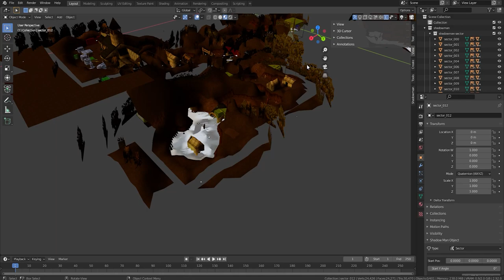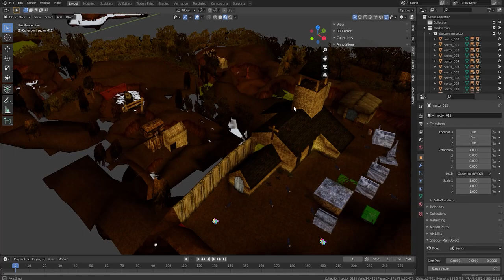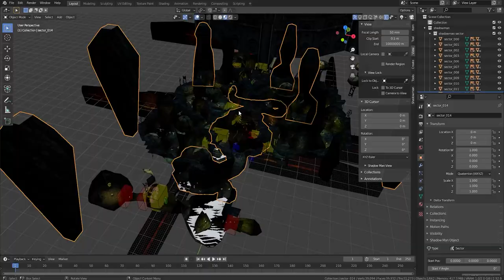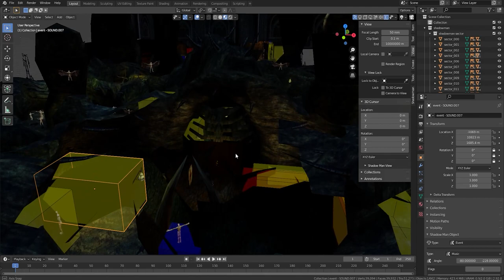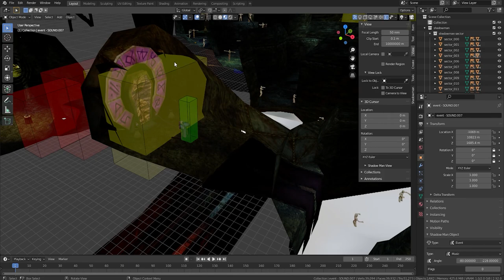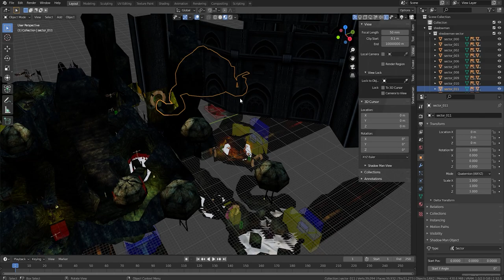Shadow Man: Remastered - The Horror - Part 1 - Bayou Paradise Louisiana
In this new Shadow Man: Remastered series I am checking out the new Horror mode. This is currently in Beta on the PC but will soon be available for Xbox, Playstation and Switch.

Here are the patch notes (Spoilers may be ahead!)

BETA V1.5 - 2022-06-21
New difficulty, "The Horror", can be selected when starting a new adventure. This difficulty contains many changes to make the adventure more challenging.
These are some of the changes (other changes not mentioned to avoid spoilers):
More enemies and deadly obstacles have been added in all levels.
Shadow man receives twice the damage.
Shadow man resurrects with less health until night has fallen.
The Shadow gun deals less damage and no longer leaves Lifeforce drops after killing enemies. (Start using your Voodoo weapons!)
You are limited to saving your game only once per level. You can save again when entering a level, activating a Teddy Bear warp point for the first time, or your shadow level increases.
Almost all enemies now have at least one extra attack or action.
Enemies no longer recoil, and are stronger, faster, better.

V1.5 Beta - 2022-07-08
- Tete de Mort fires slightly slower, projectiles move slower, does slightly less damage, uses slightly more voodoo, and has significantly more homing capability.
- Seraph has a reappearing animation now, so she won't be able to attack right away until the animation is done. Seraphs horizontal lightning is easier to dodge. She has a higher chance to reappear at a distance. Her melee attacks are no longer faster on The Horror difficulty. The very edge of her charge blast that fades away won't damage you anymore. Lowered melee damage. Lowered Health of normal Seraphs.
- A version of the original map for the game was redone by a fan, Benjamin Alexander, for the remaster and has been included in the last page of The Prophecy.
- Coffin gates now use all 4 of Shadow Man's moan sounds based on the shadow level of the gate. Shadow Man also struggles to open higher level gates (somewhat similar to the N64, PS1, and Dreamcast versions).
- Changed the menu mouse cursor texture filter to Linear.
- On The Horror difficulty there's a save indication when you regain the ability to save now. You can also save again after picking up quest items or acquiring a gad.
- You no longer respawn with less than 5 bars of health when you die.
- If you die after night has fallen you will no longer gameover.
- Copter explodes into less debris.
- The Temple of Blood Push Statues move faster. In the room where you dangle from a rope and have to get past several vertical spin blades above lava, the extra blades on The Horror difficulty have been removed but the other ones are slightly faster.
- There's only 1 Seraph in the Playrooms Retractor room now, since there's so little space in there.
- Fixed credits looping forever when Disco or Area-51 music was on.
- Trueform projectile attacks will now collide with objects such as doors. The Trueforms beam attack animation is slightly faster.
- Deadwing and Duppy are slightly slower on The Horror difficulty from the last beta. Their vomit no longer homes in on Shadow Man, they're just faster now.
- Fixed a bug where Shadow Man's hand animation would not reset back to normal after unequipping certain weapons.
- Can no longer trigger Victor Batrachian's cutscene by damaging him.
- Fixed audio issues.
- For several levels: Fixed Geometery in certain places. Removed a few enemies/traps on the Horror difficulty.